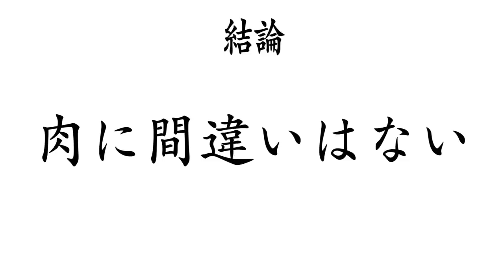【大食い】すきしゃぶで最高級肉を爆食いしたら幸せ過ぎた【大胃王】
⬇️購入はこちらから⬇️

「A4以上 黒毛和牛ロースすき焼きと豚ラムしゃぶセット」

【お得な限定価格】2セット同時注文で今だけ6,520円OFFに♪
『牛タン三昧！極上3種盛り』+『A4以上 黒毛和牛ロースすき焼きと豚ラムしゃぶセット』

＊Shopページはこちら！＊
　◎肉の匠 中村屋

＊肉の匠中村屋　プレゼント企画開催！＊
肉の匠 中村屋の公式アカウントをフォロー＆いいねして美味しいお肉を当てよう！
応募方法：
　Step１.肉の匠 中村屋のアカウントをフォローする
　Step２.プレゼントキャンペーン告知投稿に「いいね！」を押す

当選された方には公式アカウントからダイレクトメッセージにてご連絡します。
詳細をお伝えするとともに、プレゼント発送に必要な個人情報をお伺いします。

☆★訪問店情報★☆